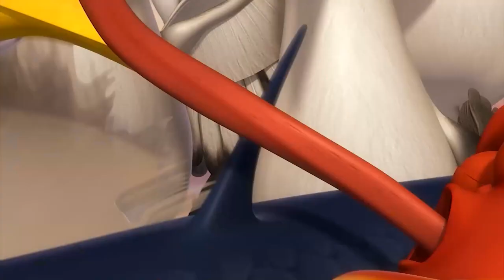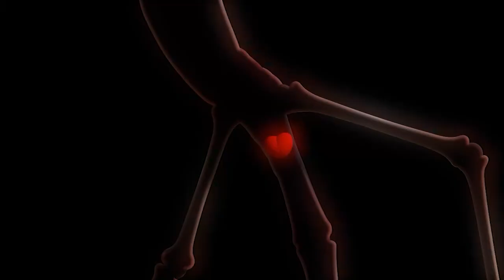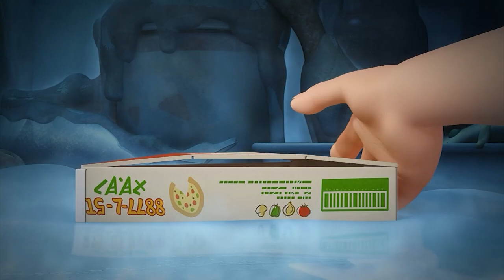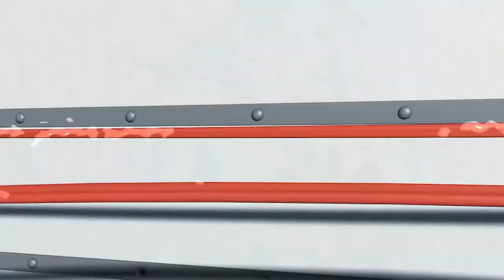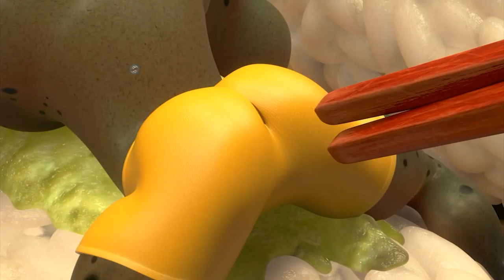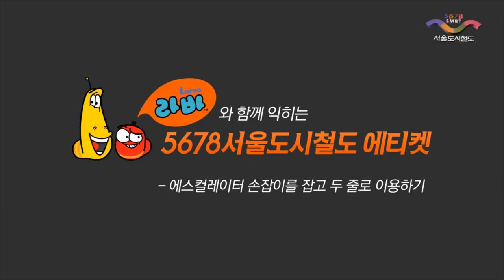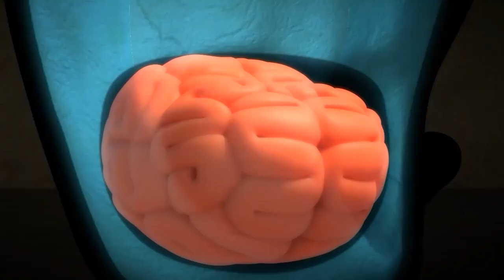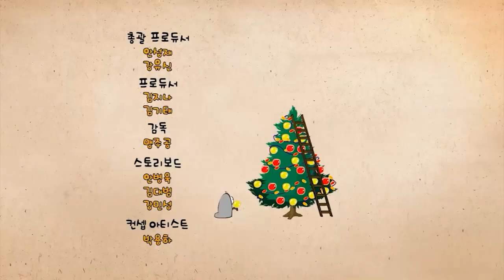🍓🐞Larva Full Episode - Larva Season 3 |мультфильмы для детей🐞🍎 Larva Cartoon Show🐞🍎🍎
larva
larvacartoon
larvamovie
larvacartoonmovie
larvarangers